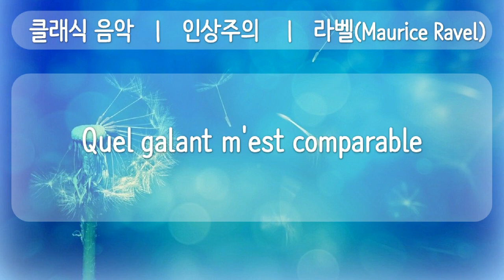클래식, MIDI, 5 인상주의 Quel galant m'est comparable, 공유마당